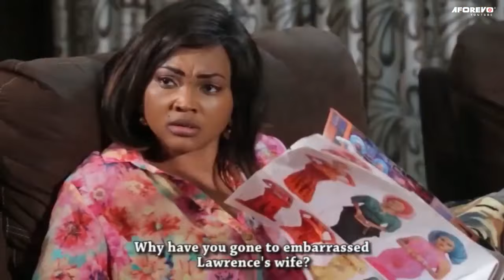Aiyelara - A Nigerian Yoruba Movie Starring Mercy Aigbe | Foluke Daramola | Funmilayo Omikunle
Watch and learn from this interesting Yoruba movie about a childless couple